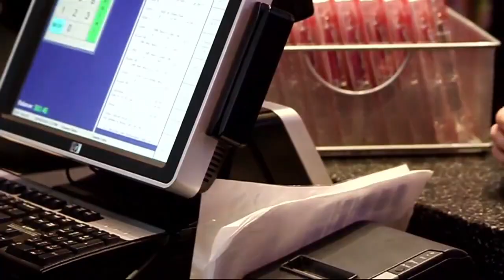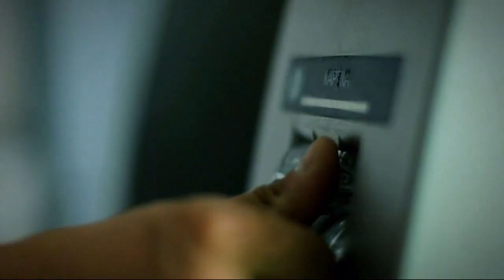Watch your wallet! Credit card companies raise rates ahead of the holiday season